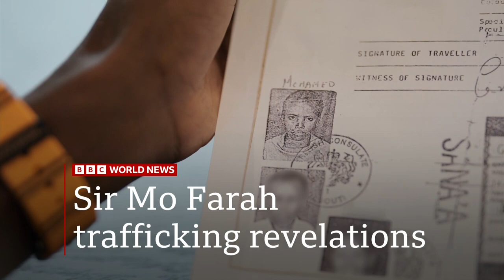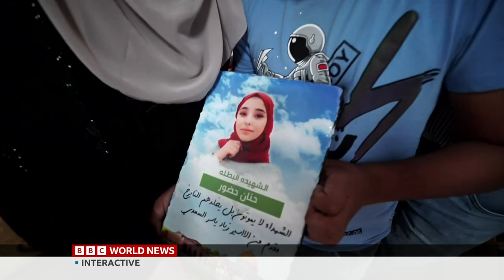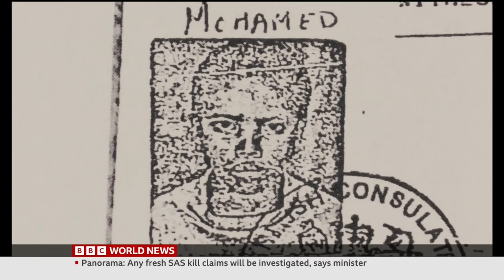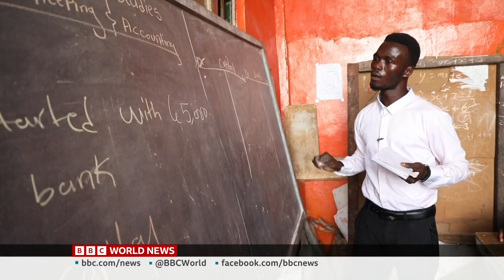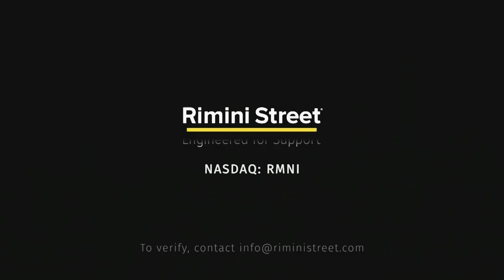BBC | BBC World News America - 14PT - 12/7/22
Programme: World News America
Presenter: Michelle Fleury
TX: 12/7/22 2PM Pacific
Source: DVB-S2